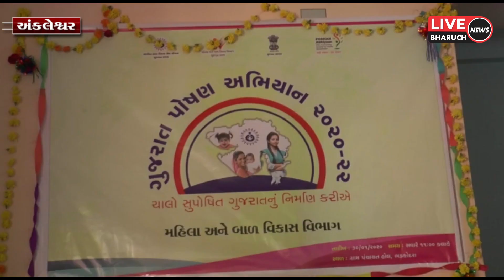અંકલેશ્વરના ભડકોદ્રા ગામ ખાતે ગુજરાત પોષણ અભિયાન અંતર્ગત લાભાર્થીઓને કીટ વિતરણ